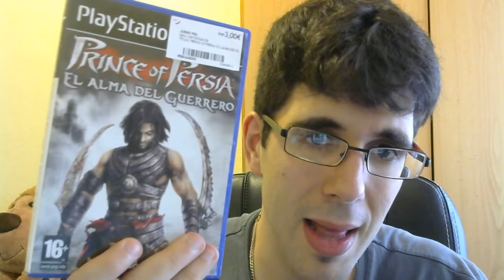UNBOXING | 2 JUEGOS Y FIGURAS DE DISNEY INFINITY